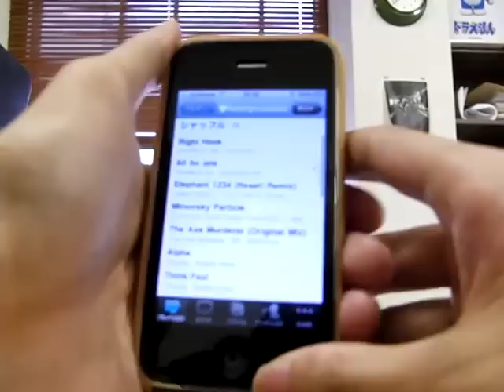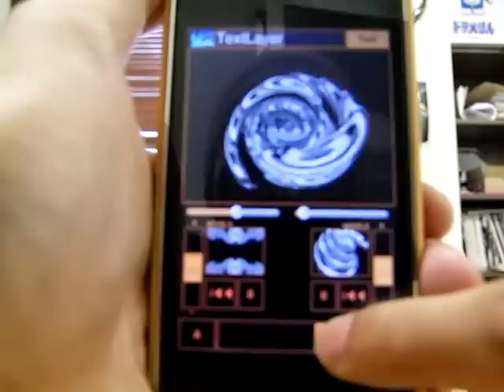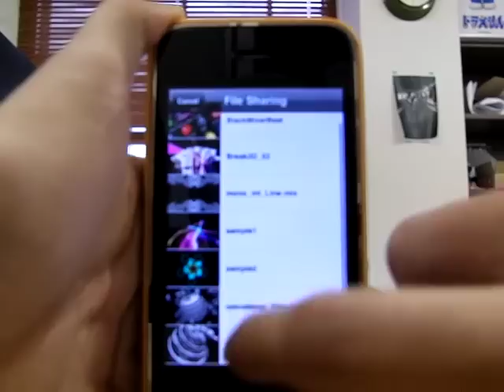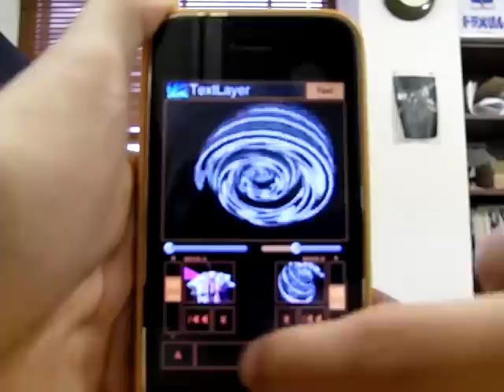iPhoneでVJ!! iVJ登場！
iVJ登場！
iPhone 3GSにiVJを購入してちょっと遊んでみた。
何故か動画がループ再生しなくなる。
やっぱり、iPhone4じゃないとダメか・・・
■動画フォーマット:
MP4(H.264)/480×360(FSP30)/3000kbps
※ビデオ出力はiPhone4のみ対応。